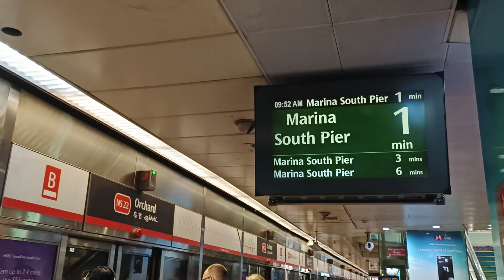[NSL] Darker PSD Number -- SMRT KHI C151 003/004 arriving Orchard (towards Marina South Pier)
Note that PSD Number "16" of Orchard Southbound is much more darker in font compared to the other PSDs at Orchard station. And what so happened to film upon a KHI arriving into the station as well. 28 September 2023.